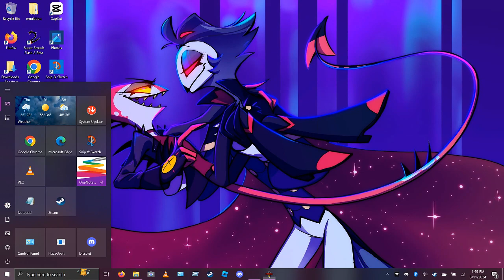Postal 2: Episode 4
fixed it to home screen and i keep hitting the windows key,